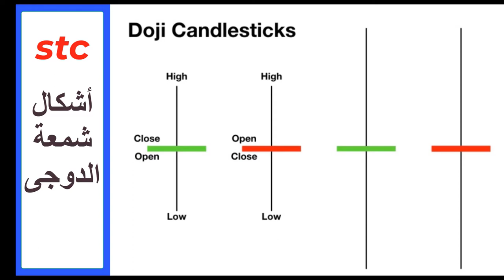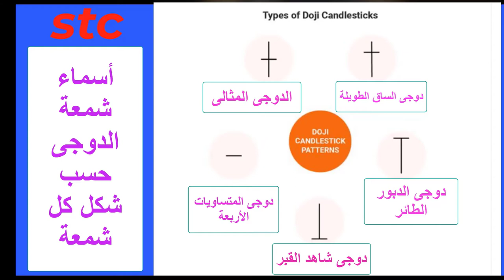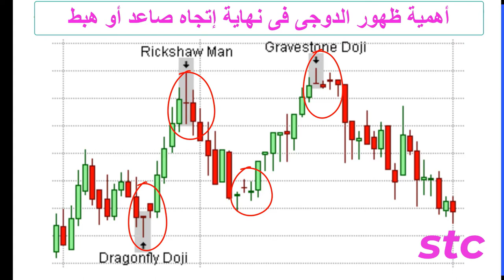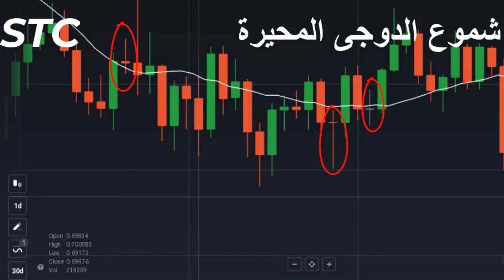المحاضرة الثانية عشر_ شموع الدوجى المحيرة _سلسلة التداول بالشموع اليابانية فقط؟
تعرف على جميع أنواع شمعة الدوجى وكيفية إستخدامها فى التداول على جميع الفريمات من 1 دقيقة وحتى 30 يوم.